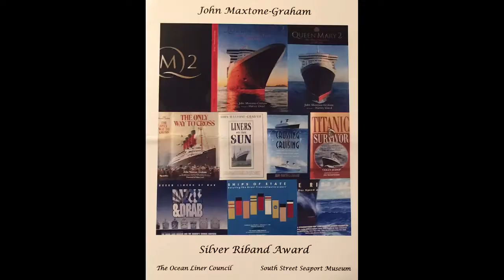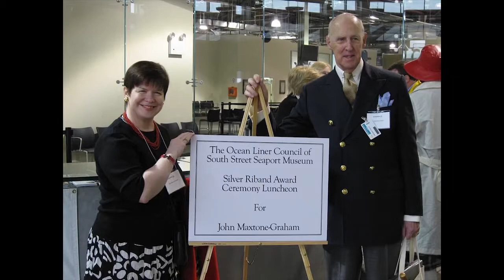John Maxtone Graham A Life in Images HD